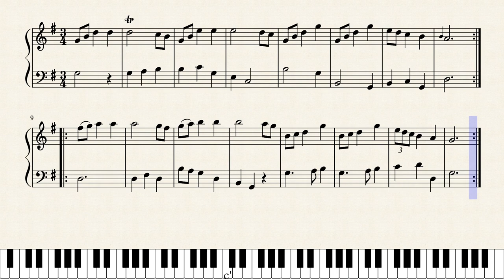Minuet No. 7 - Ignatius Sancho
Composed by Ignatius Sancho (c. 1729–1780)
Minuet No. 7 from Minuets, etc. for the Violin Mandolin German Flute and Harpsichord.
Dedication: John Lord Montagu of Boughton

Publisher: London: Richard Duke for the author, n.d., (1779 ca)
Public Domain